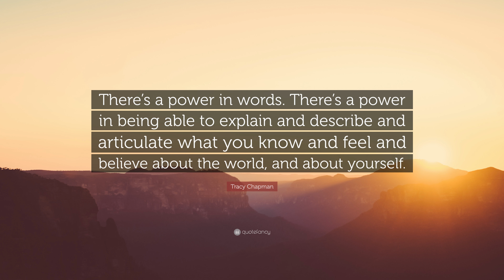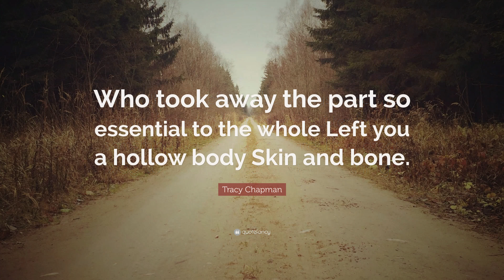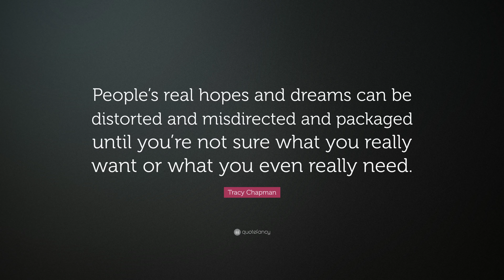TOP 20 Tracy Chapman Quotes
“Words don’t come easily, like forgive me.”
— Tracy Chapman (00:00)

“I’ve seen and met angels wearing the disguise of ordinary people living ordinary lives.”
— Tracy Chapman (00:07)

“I think it’s important, if you are an artist, to use your music to stand up for what you believe in.”
— Tracy Chapman (00:14)

“Songwriting is a very mysterious process. It feels like creating something from nothing. It’s something I don’t feel like I really control.”
— Tracy Chapman (00:21)

“You have to pay attention to the moment and make it the best it can be for you. I’ve been trying to do that. It’s really made a major difference for me. I’m a happier person.”
— Tracy Chapman (00:28)

“There’s a power in words. There’s a power in being able to explain and describe and articulate what you know and feel and believe about the world, and about yourself.”
— Tracy Chapman (00:35)

“We are the spirit, the collective conscience. We create the pain, and suffering, and beauty in this world.”
— Tracy Chapman (00:42)

“I may be revered or defamed and decried; But I tried to live my life right.”
— Tracy Chapman (00:49)

“This youthful heart can love you and give you what you need, but I’m too old to go chasing you around wasting my precious energy.”
— Tracy Chapman (00:56)

“At this point in my life Id like to live as if only love mattered.”
— Tracy Chapman (01:03)

“I dressed up as a veterinarian for a Halloween costume party. I had the lab coat. I got a couple of stuffed animals for patients and put bandages on them.”
— Tracy Chapman (01:10)

“I love living in California and being able to go to the beach or go to the woods.”
— Tracy Chapman (01:17)

“With other people, you’re always swapping music. Somebody is always listening to something you’ve never heard. It’s a great way to hear all sorts of new things.”
— Tracy Chapman (01:24)

“Who took away the part so essential to the whole Left you a hollow body Skin and bone.”
— Tracy Chapman (01:31)

“I see some recurring themes: things that feel threaded together, some symbolic references, and songs about some of the big questions, like death. There are a lot of references to weather, too!”
— Tracy Chapman (01:38)

“Consume more than you need This is the dream Make you pauper Or make you queen I won’t die lonely I’ll have it all prearranged A grave that’s deep and wide enough For me and all my mountains o’things.”
— Tracy Chapman (01:45)

“After it’s finished, sometimes I can trace a path that goes back to the possible source of inspiration.”
— Tracy Chapman (01:52)

“I really love playing music with other people. It’s more fun to be on the road with others. It’s kind of lonely out there when you play on your own!”
— Tracy Chapman (01:59)

“Love’s a recurring theme through my work.”
— Tracy Chapman (02:06)

“People’s real hopes and dreams can be distorted and misdirected and packaged until you’re not sure what you really want or what you even really need.”
— Tracy Chapman (02:13)